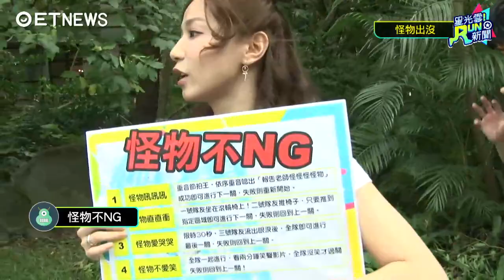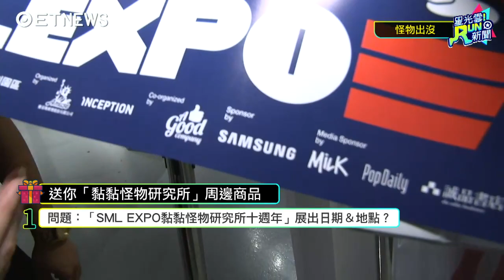【星光雲！Run新聞】-劉奕兒 蔡凡熙 鄧育凱 郭靜